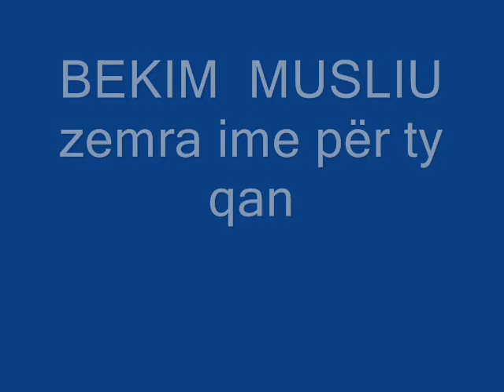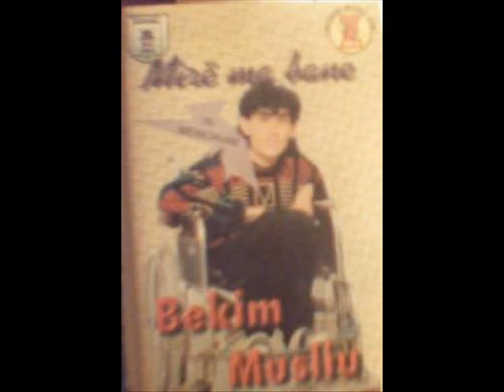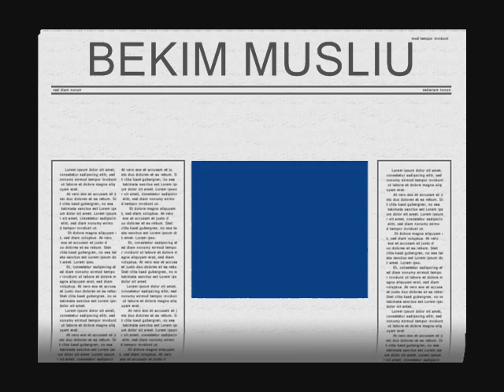Bekim Musliu-Zemra ime për ty qan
Bekim Musliu - zemra ime për ty qan,  kjo eshte kasset e vjeter para vitit 1990.